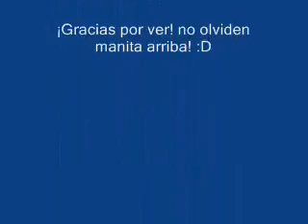kiba y cheza (tributo)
Hola a todos :D se que ha pasado mucho desde mi ultimo video uwu pero aqui estoy de vuelta hehe
Hoy les traigo un pequeño tributo a Kiba y Cheza del anime Wolf Rain espero lo disfruten :D
La canción de fondo no la he compuesto yo, solo he cubierto la banda sonora con fines personales y de entretener a los fans de este anime (se que a muchos les gustaria escucharla en versión orginal :c pero bueno hicimos lo que pudimos hehe)
Si les gusto el video denle manita arriba :D